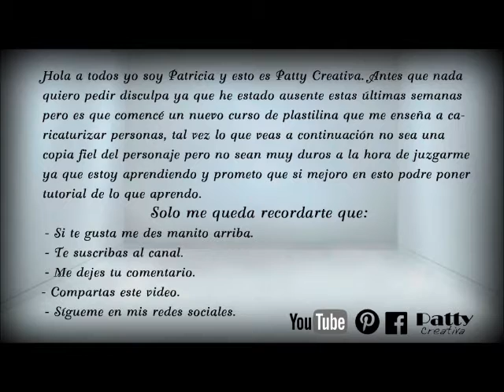Mi Muestra de Plastilina / Plastilina o Porcelana Fría / Patty Creativa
Hola a todos yo soy Patricia y esto es Patty Creativa. Antes que nada quiero pedir disculpa ya que he estado ausente estas últimas semanas pero es que comencé un nuevo curso de plastilina que me enseña a caricaturizar personas, tal vez lo que veas a continuación no sea una copia fiel del personaje pero no sean muy duros a la hora de juzgarme ya que estoy aprendiendo y prometo que si mejoro en esto podre poner tutorial de lo que aprendo.
Solo me queda recordarte que:
 si te gusta me des manito arriba.